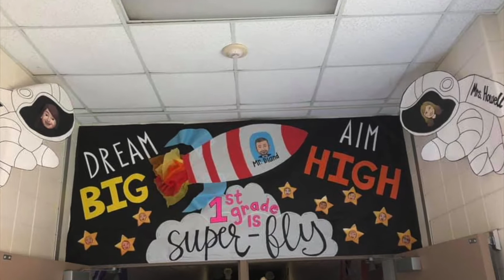SWLE Morning New Show 9/21/20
Happy Monday!! We are so happy to see you today!!